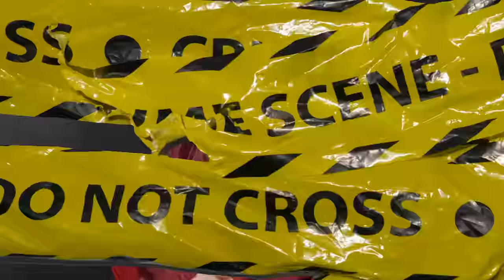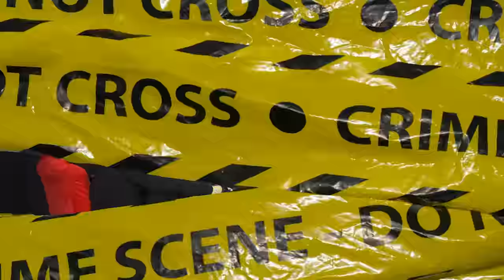PISTOLERO me AMENAZÓ antes de un SHOW ft. Triki Triki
LOS MAFIA PODCAST ⭐

Escúchanos en Spotify, Amazon Music & Apple Podcast.

¡Síganos, kbronez! 🏳️

Los Mafia Group ©